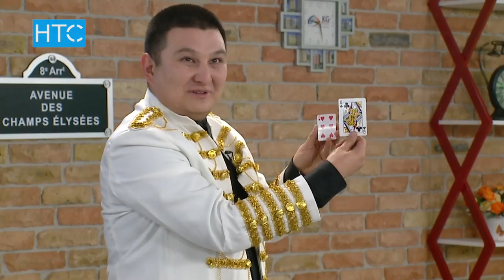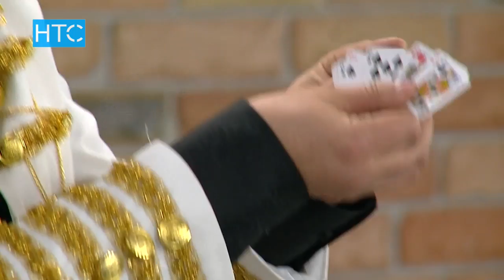Каратып туруп алдаган ФОКУСНИК / Таң Шоола / 03.02.17 / НТС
Көз боочу Адил Кайыпов